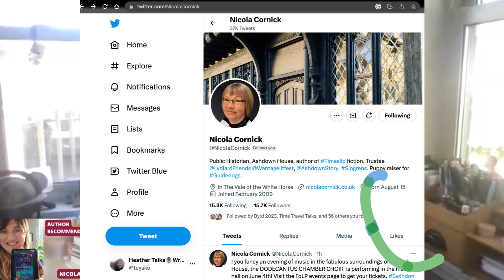Author Discovery: Nicola Cornick!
This is a long winded and very meandering video in which I talk about how I discovered Nicola Cornick, and why her books are awesome for fans of the Tudor period, or history in general!